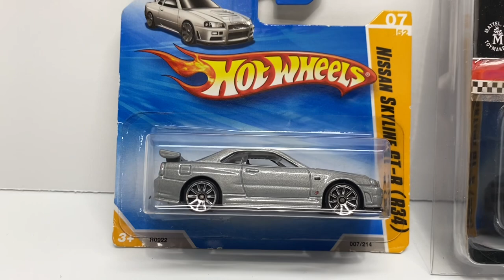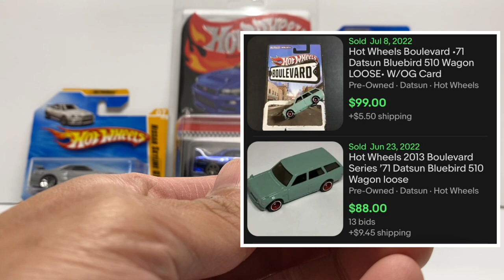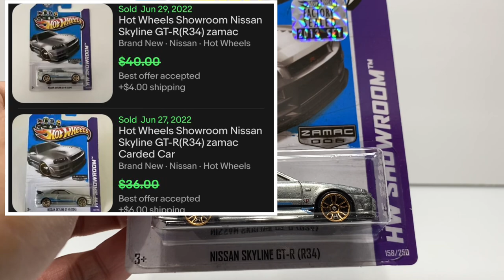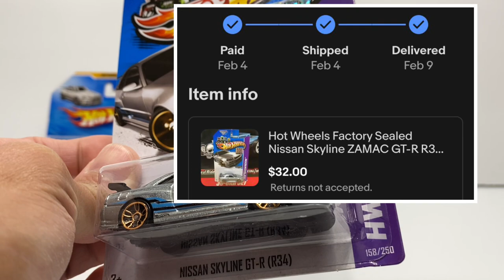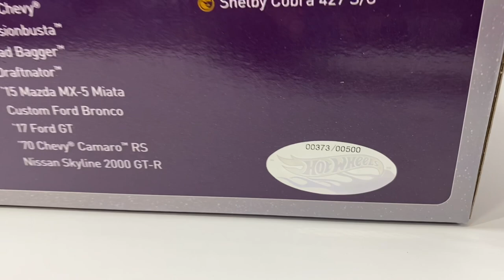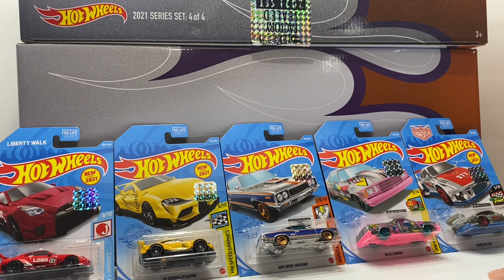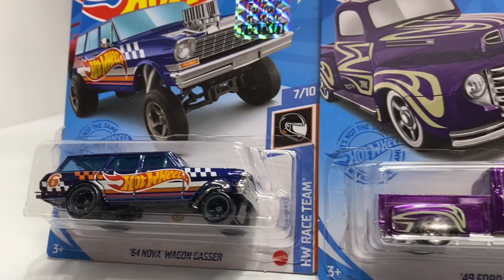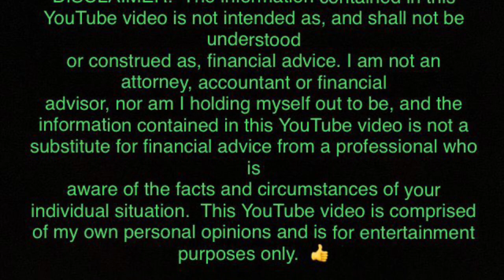SAVING $$ BUYING Hot Wheels on EBAY! My Tips on How to Do It! Skyline R34 - Mini Set 4 2021 - 510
5 examples of how I saved money on eBay.  It really is the best buy/sell platform for Hot Wheels 👍

Screenshots are from eBay.com sold listings

Screenshot or Hot Wheels Mini Set GTD86 from Walmart.com

“Flashbulb” Hapasan

or construed as, financial advice. I am not an attorney, accountant or financial
advisor, nor am I holding myself out to be, and the information contained in this YouTube video is not a substitute for financial advice from a professional who is
aware of the facts and circumstances of your individual situation.  👍